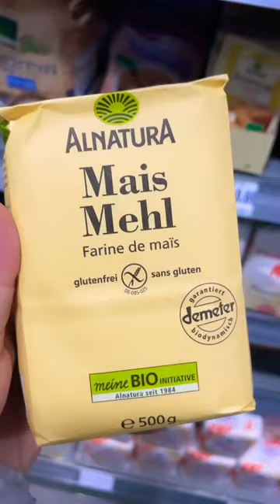Indian Grocery in German Supermarket 🇩🇪😧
Indian Grocery in German Supermarket 🇩🇪 Do you use this item too? Indian Grocery exact same thing that found in German Supermarket 🇩🇪

You can find it in almost all of the supermarket like edeka , REWE, Lidl, aldi etc 😧
Indian grocery in Germany
Indian food
Grocery
Germany Supermarket